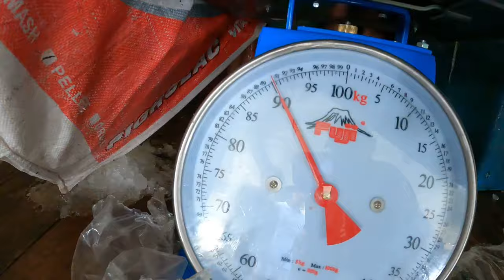Dambuhalang black Marlin Muntikan na ma over size